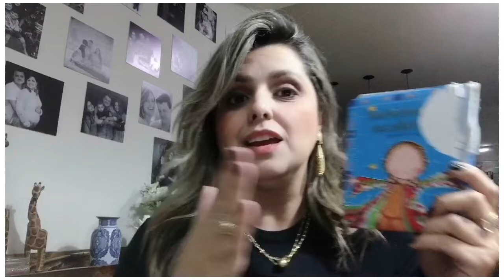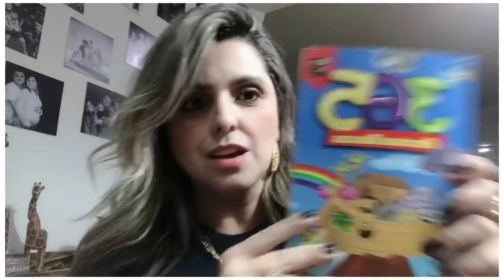COMO FAZER DEVOCIONAL COM SEUS FILHOS?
Como despertar no seu filho interesse para um devocional? Mesmo que ele ainda não saiba ler, é importante o incentivo a leitura que irá nortear a sua vida. Nós pais sabemos o que é  bom e eficaz.

Vem comigo!!!
Assiste aí!
D1UP!